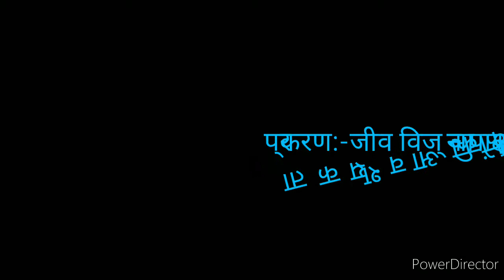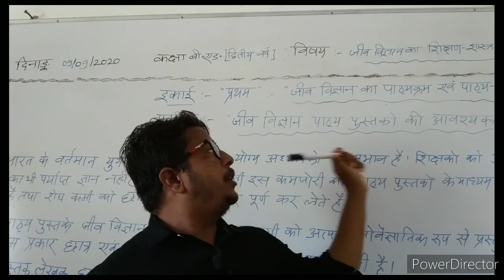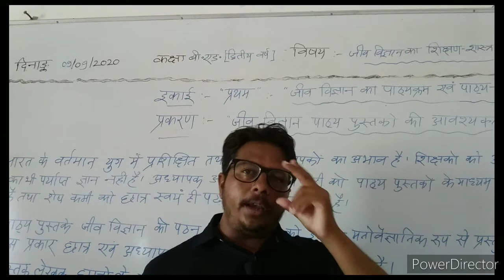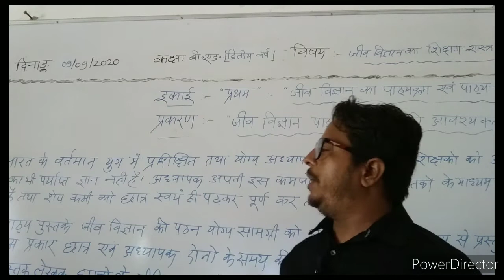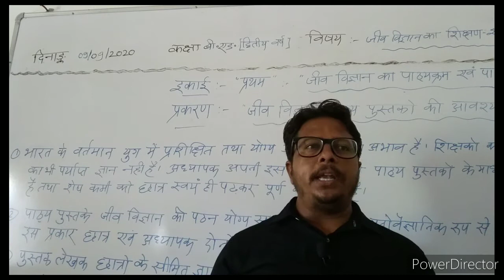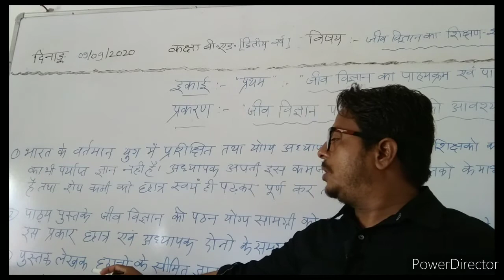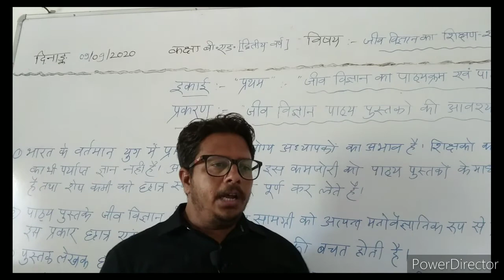दिनांक 10/09/2020,बी.एड.(द्वितीय वर्ष) इकाई-प्रथम,प्रकरण:-"जीव विज्ञान पाठ्य-पुस्तकों की आवश्यकता"